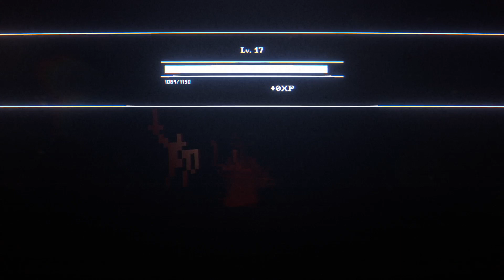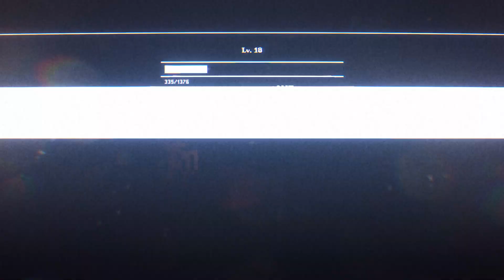BLEAK SWORD =6 DEATHBATTLE!!DRAGONBALLFIGHTERZ KOF MUGEN MADE FOR YOU SUBSCRIBE